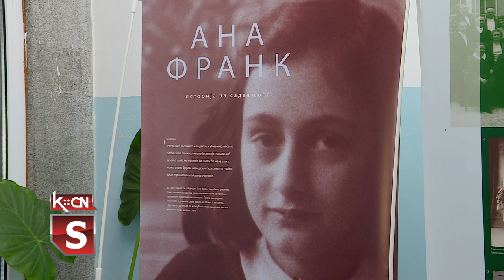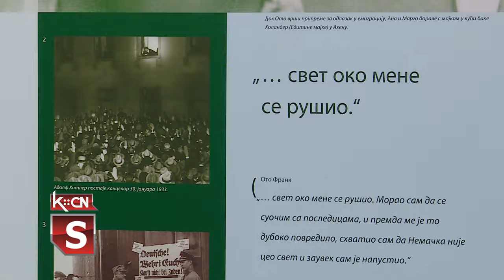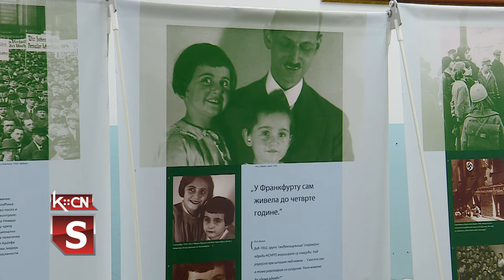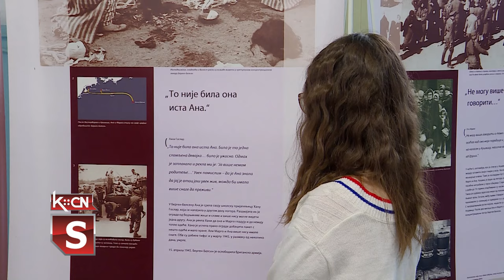Otvorena izložba "Ana Frank" u Gimnaziji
Danas je u holu Gimnazije „Sava Šumanović“ u Šidu  svečano otvorena izložba „Ana Frank – istorija za sadašnjost „.Kroz tridesetak  panoa posetioci će imati priliku da vide slike iz života jevrejske devojčice Ane Frank koja je stradala u logoru za vreme Drugog svetskog rata. Izložba je otvorena za posetioce svakog radnog dana do 17 časova a trajaće do kraja prvog polugodišta.